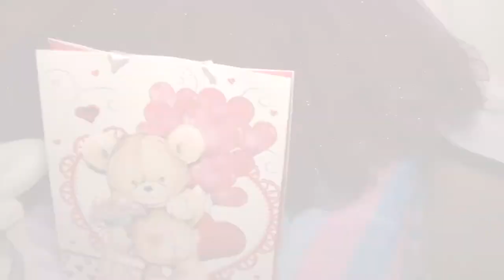Fotografía y video de XV años en Tehuacán Puebla y su región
Una pequeña muestra del video de XV años de Yadira en Tehuacán Puebla.
Ofrecemos servicio de fotografía y video Full HD para todo tipo de eventos sociales en Tehuacán Puebla y toda su región.
¡Contáctanos!, estamos en Tehuacán Puebla, México.